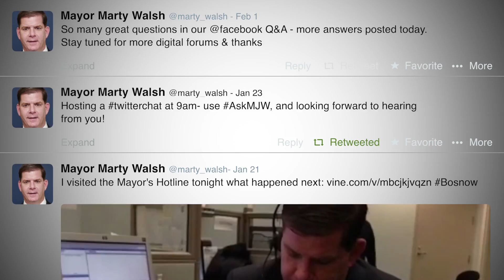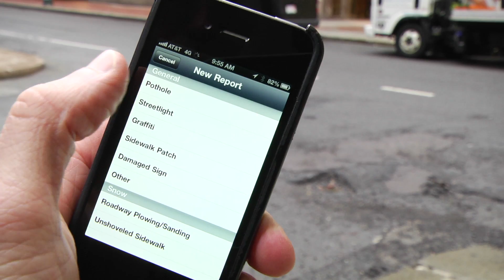A More Digital Boston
Mayor Walsh continues to build his team in City Hall by welcoming a new Chief Information Officer.